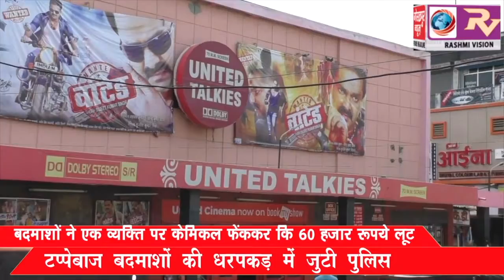बदमाशों ने एक व्यक्ति पर केमिकल फेंककर कि 60 हजार रूपये लूट, बदमाशों की धरपकड़ में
बदमाशों  ने एक व्यक्ति पर केमिकल फेंककर कि 60 हजार रूपये लूट, बदमाशों की धरपकड़ में जुटी पुलिस